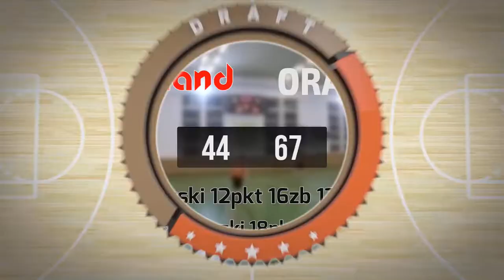27 11 Portland vs Orange – Niedziela Div Jesień 2022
PORTLAND 44:67 ORANGE
J.Leszewski 12pkt 16zb 12ast 6stl
M.Fijałkowski 18pkt 11zb 4ast